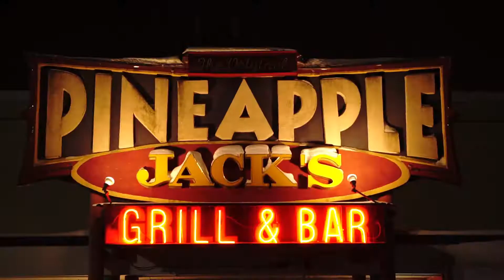Chi TheRealist Live @ "The Big A** Show" Rochester, NY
Recap of Chi TheRealist's Intimate, high energy, and vulnerable Performance  from Vicke Vyto's "Big A** Show" 12/28/17 @ Pineapple Jacks in Rochester NY

Shot by: The Renaissance NY